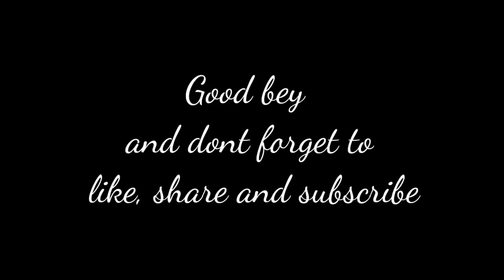Vlog#1\how to make wooden cage\my first cage for my cocktails and budgies to fly.\ 2 portion cage.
This is my first video .I finally made myself a wooden cage
my cocktails are enjoying it very much